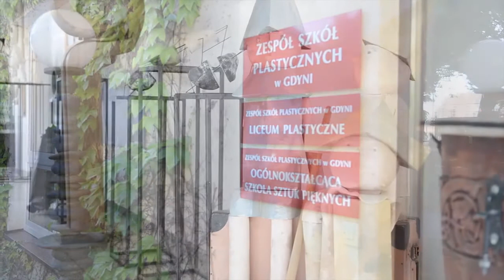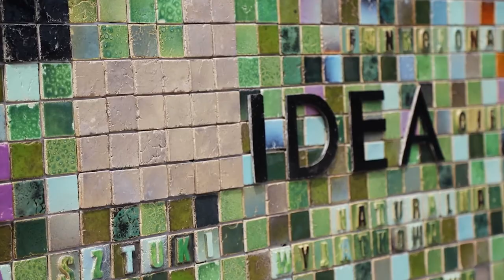Osiedle Idea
Osiedle pełne sztuki